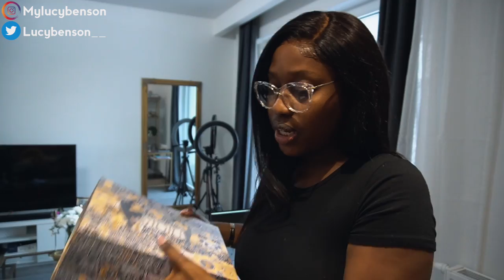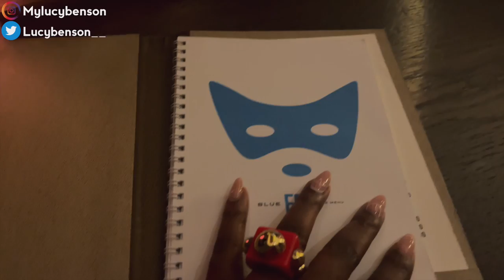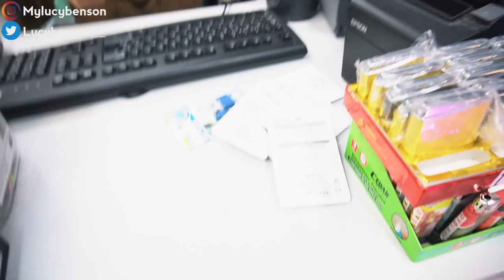VLOG: Life Update + Dinner dates + Taking my own instagram pictures and MORE.....l LUCY BENSON